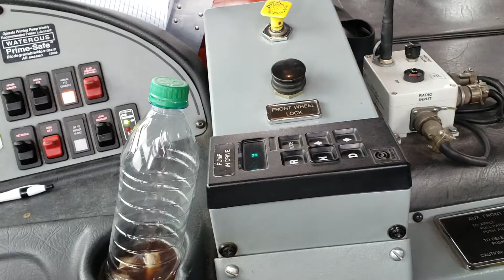Ladder Training LVFD Red